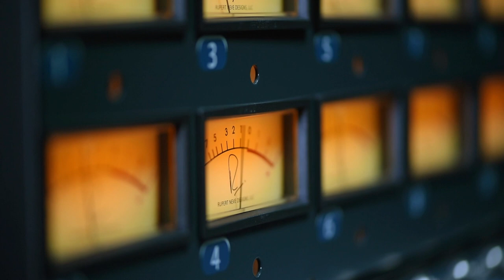Design: Class-A Electronics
Learn why Class-A electronics are such an important element in the sound of a Rupert Neve design.